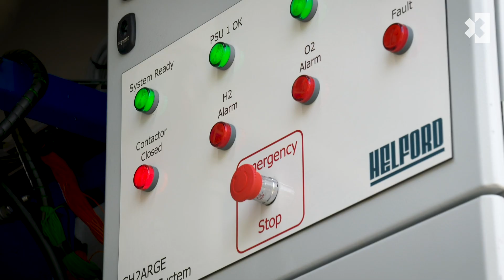Extreme E's ZERO EMISSION, HYDROGEN FUEL CELL Charging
In a world-first, Extreme E will utilise hydrogen fuel cell generators to revolutionise how teams power its E-SUVs

The series has announced it is embarking on a world-first collaboration with AFC Energy, with its pioneering hydrogen fuel cell technology which will enable its race fleet to be charged using zero emission energy.

Extreme E is the first event organiser to utilise hydrogen fuel cell power generators for charging, and the decision supports Extreme E’s goal of being sustainable and creating minimal local impact on the environments in which it races. This innovative solution from AFC Energy offers a completely sustainable fuel production process. The system use water and sun to generate hydrogen power which will then be used to charge all the ODYSSEY 21 E-SUVs off the grid.

Not only will this process emit zero greenhouse emissions, its only by-product will be water, which will be utilised elsewhere on-site.